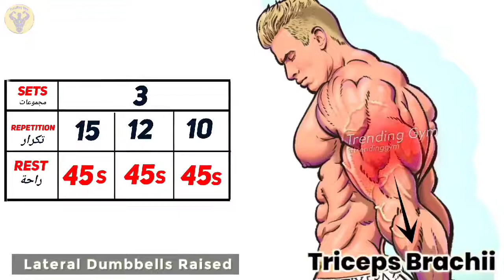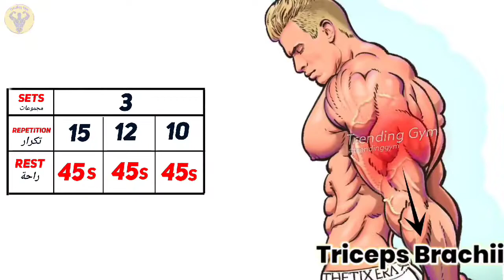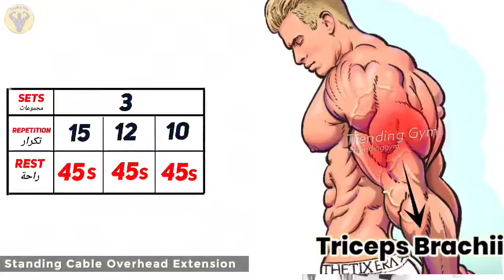10 Best Tricep Exercises for Bigger Arms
10 Best Tricep Exercises for Bigger Arms - Gym Body Motivation

Do tricep exercises make your arms bigger?

What tricep exercise is most effective?

How do bodybuilders get bigger arms fast?

What exercises make your arms look bigger?